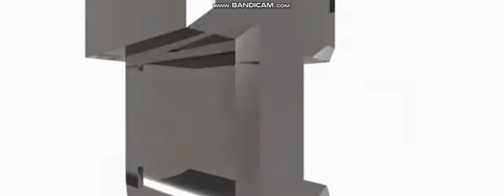MediaCorp Onetree Pictures & MM2 Entertainment Pte Ltd - iNTRO|Logo: Variant (2031 - 2033)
From Nunes.A Productions 6 (2031), Nunes.A Productions 7 (2032) and Nunes.A Productions 8 (2033)